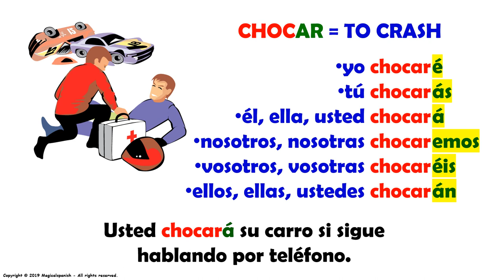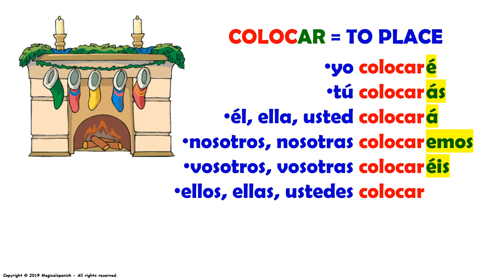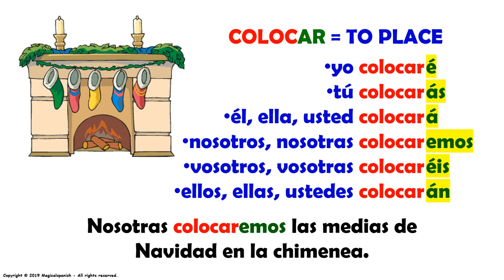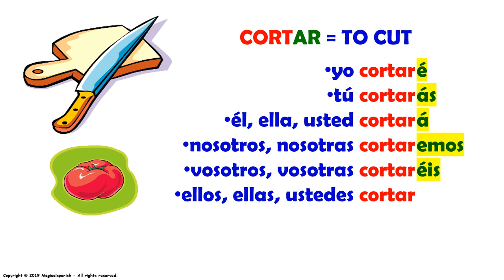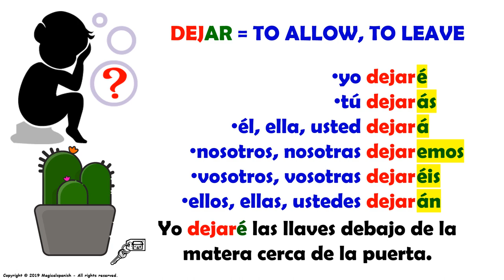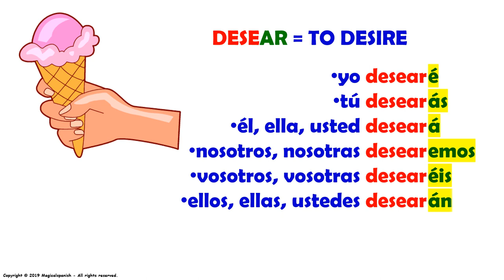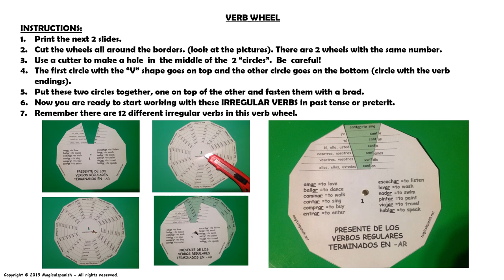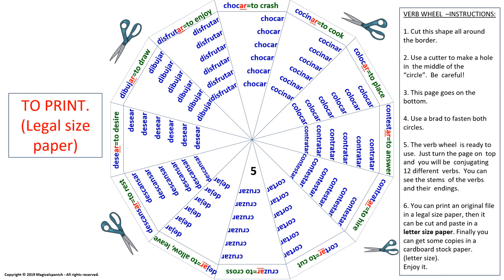El tiempo futuro en español, 12 verbos regulares terminados en -AR (5)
Continuamos con el estudio del tiempo futuro en español. Hoy vamos a fer la formación estructural y algunas reglas para su uso correcto y su conjugación; también estudiaremos las terminaciones para cada uno de los pronombres personales. Espero que esta clase sea de tu gusto.
CANAL DE ESPAÑOL
 Magicalspanish (Youtube)
 @mymagicalspanish (Facebook)
 @JovenLen (Twitter)
 @ingleswithraul (Facebook)
 @inglés_joven (Twitter)